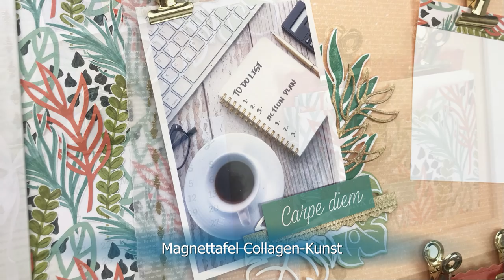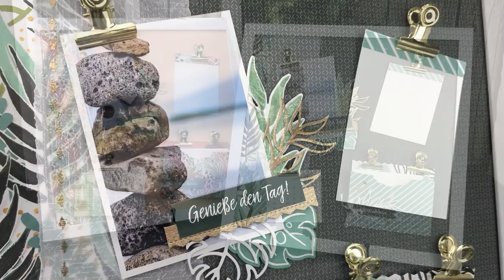Magnettafel Collagen-Kunst | Dokumenten-Täschchen selbst gemacht für unendlich viele Design-Ideen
____ Host-Code im Februar 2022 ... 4RA6AEYN_____